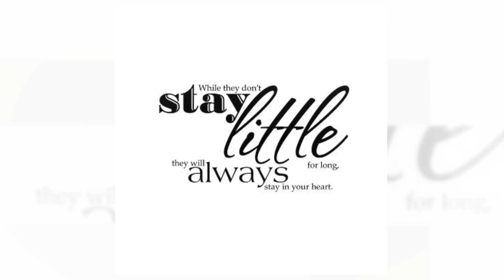Welcoming Ruth 2021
An amazing and beautiful baby and family. We were so honored to create a special newborn session for little Ruth. Thank you for such an amazing session. Artistic Bliss Portraits